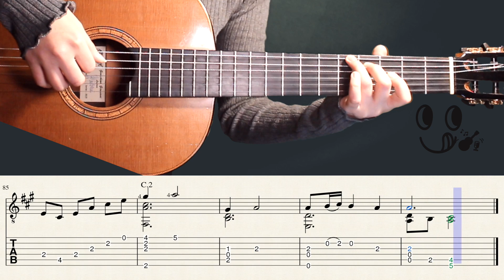Cavatina - Stanley Myers (Fingerstyle Tutorial with TAB)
Cavatina - Stanley Myers from "The Deer Hunter"
Arrangement - Smile Guitar
This version would be "relatively" easier compared to the John Williams'. Hope you enjoy :)

*(All the slurs and the finger notes are optional)

If you like my song, please press the button 👍 Thank you!